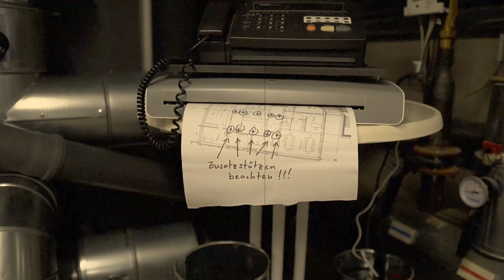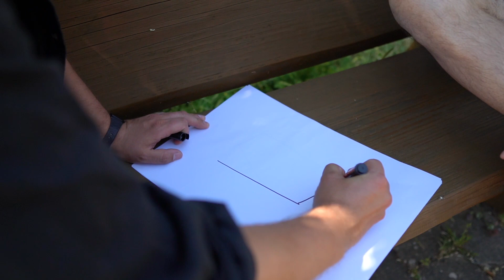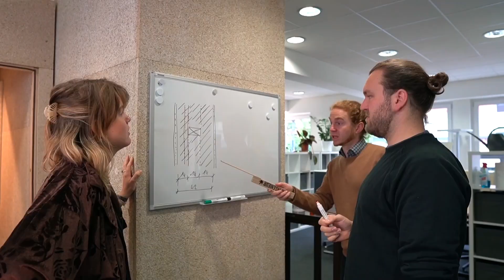Studium Ressourceneffizientes Bauen (Master of Science)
Videoportrait des Studiengangs Ressourceneffizientes Bauen an der Hochschule für Forstwirtschaft Rottenburg.